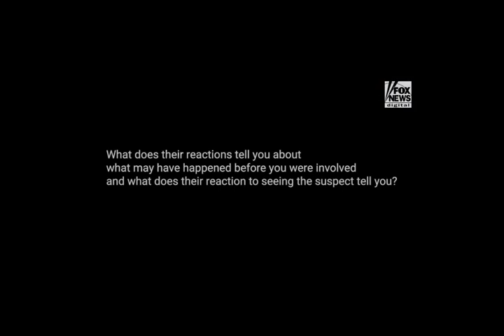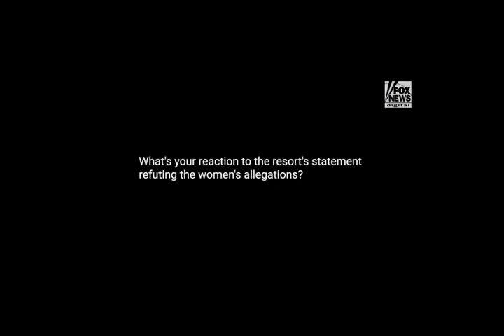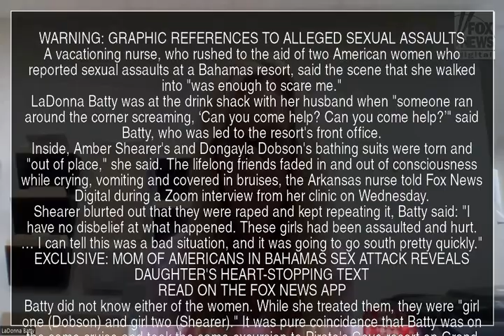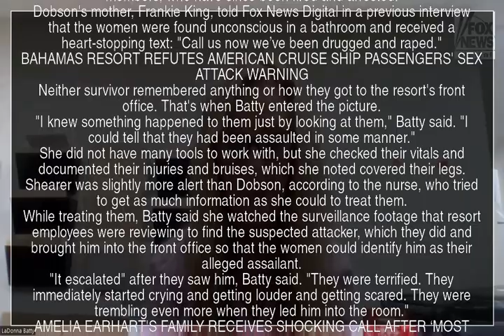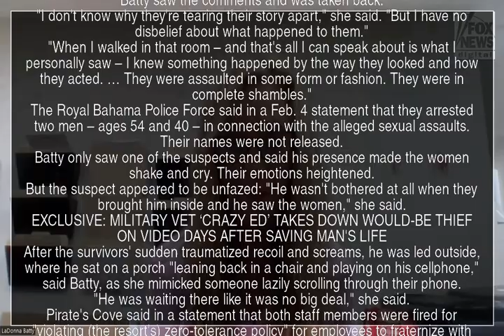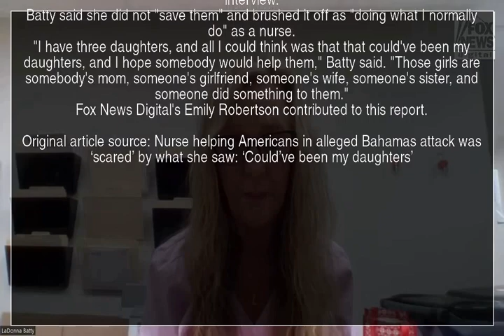Nurse helping Americans in alleged Bahamas attack was ‘scared’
Nurse helping Americans in alleged Bahamas attack was ‘scared’ by what she saw: ‘Could’ve been my daughters’

WARNING: GRAPHIC REFERENCES TO ALLEGED SEXUAL ASSAULTS A vacationing nurse, who rushed to the aid of two American women who reported sexual assaults at a Bahamas resort, said the scene that she walked into "was enough to scare me." LaDonna Batty was at the drink shack with her husband when "someone ran around the corner screaming, ‘Can you come help? Can you come help?’" said Batty, who was led to the resort's front office. Inside, Amber Shearer's and Dongayla Dobson's bathing suits were torn and "out of place," she said. The lifelong friends faded in and out of consciousness while crying, vomiting and covered in bruises, the Arkansas nurse told Fox News Digital during a Zoom interview from her clinic on Wednesday. Shearer blurted out that they were raped and kept repeating it, Batty said: "I have no disbelief at what happened. These girls had been assaulted and hurt. … I can tell this was a bad situation, and it was going to go south pretty quickly." EXCLUSIVE: MOM OF AMERICANS IN BAHAMAS SEX ATTACK REVEALS DAUGHTER'S HEART-STOPPING TEXT READ ON THE FOX NEWS APP Batty did not know either of the women. While she treated them, they were "girl one (Dobson) and girl two (Shearer)." It was pure coincidence that Batty was on the same cruise and took the same excursion to Pirate's Cove resort on Grand Bahama Island. That's where lifelong friends Shearer and Dobson, from Kentucky, were allegedly drugged with a laced cocktail and attacked by two resort staff members, who have since been fired and arrested. Dobson's mother, Frankie King, told Fox News Digital in a previous interview that the women were found unconscious in a bathroom and received a heart-stopping text: "Call us now we’ve been drugged and raped." BAHAMAS RESORT REFUTES AMERICAN CRUISE SHIP PASSENGERS' SEX ATTACK WARNING Neither survivor remembered anything or how they got to the resort's front office. That's when Batty entered the picture. "I knew something happened to them just by looking at them," Batty said. "I could tell that they had been assaulted in some manner." She did not have many tools to work with, but she checked their vitals and documented their injuries and bruises, which she noted covered their legs. Shearer was slightly more alert than Dobson, according to the nurse, who tried to get as much information as she could to treat them. While treating them, Batty said she watched the surveillance footage that resort employees were reviewing to find the suspected attacker, which they did and brought him into the front office so that the women could identify him as their alleged assailant. "It escalated" after they saw him, Batty said. "They were terrified. They immediately started crying and getting louder and getting scared. They were trembling even more when they led him into the room." AMELIA EARHART'S FAMILY RECEIVES SHOCKING CALL AFTER ‘MOST PROMISING’ LEAD IN 86-YEAR-OLD MYSTERY The Bahamian resort, called Pirate's Cove in Freeport, refuted Shearer's and Dobson's accusations in a statement, claiming the women's allegations "conflict" with the resort's 16 "time-stamped surveillance videos." Batty saw the comments and was taken back. "I don't know why they're tearing their story apart," she said. "But I have no disbelief about what happened to them." "When I walked in that room – and that's all I can speak about is what I personally saw – I knew something happened by the way they looked and how they acted. … They were assaulted in some form or fashion. They were in complete shambles." The Royal Bahama Police Force said in a Feb. 4 statement that they arrested two men – ages 54 and 40 – in connection with the alleged sexual assaults. Their names were not released. Batty only saw one of the suspects and said his presence made the women shake and cry. Their emotions heightened. But the suspect appeared to be unfazed: "He wasn't bothered at all when they brought him inside and he saw the women," she said. EXCLUSIVE: MILITARY VET ‘CRAZY ED’ TAKES DOWN WOULD-BE THIEF ON VIDEO DAYS AFTER SAVING MAN'S LIFE After the survivors' sudden traumatized recoil and screams, he was led outside, where he sat on a porch "leaning back in a chair and playing on his cellphone," said

Dongayla Dobson  Bahamas  Frankie King  LaDonna Batty  Fox News Digital  Amber Shearer  front office  SEXUAL ASSAULTS  Pirate's Cove  Batty  American women  YTNews  YT News  Youtube news  News  Daily news  Sports news  Political news  Economic news  Cultural news  International news  Hot news  YT news  Youtube News  Iran news  World news  Special news  Analytical news  Election news  Technology news  Entertainment news  Israel news